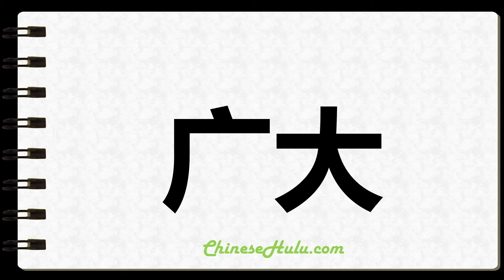How to Write Vastness in Chinese